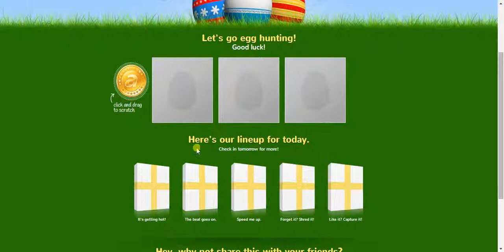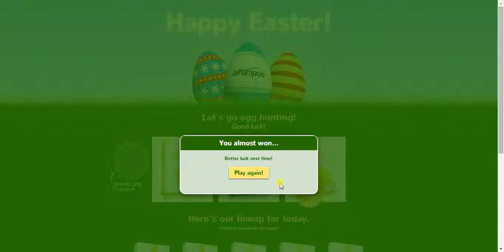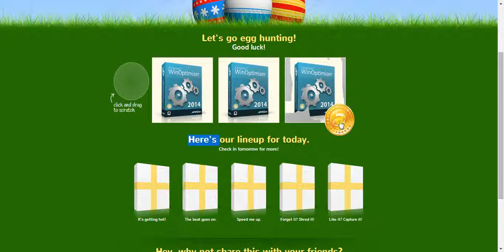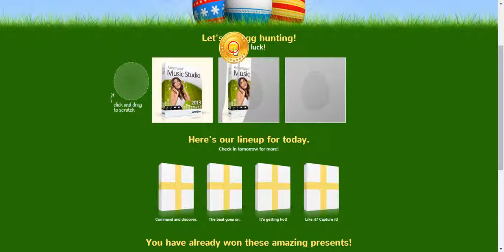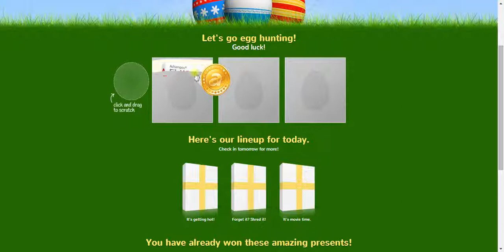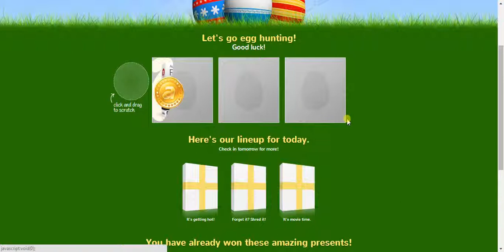Techtiplib com Guide for Egg hunting for Ashampoo Easter giveaway 2014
The guide go get free 6 products of Ashampoo for Easter 2014